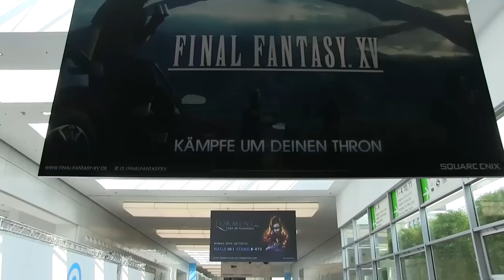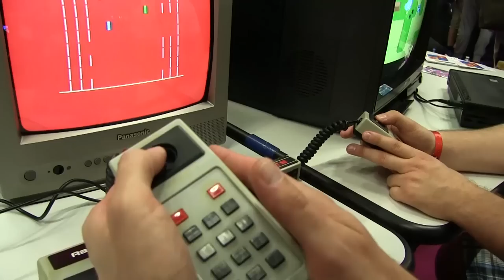[Star Citizen] Vlog CrashAcademy - GamesCom 2016 - Tag 03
Unser dritter Tag auf der Gamescom 2016! Endlich testen wir die Retro Games und versuchen das ein oder andere Interview mit den Mitarbeitern von Roberts Space Industries zu führen...

Gerade die Halle mit den Retro Games war erstaunlich chillig und für Besucher ein absolutes Muss! Mit dem Freitag endete nun auch unsere Zeit auf der GamesCom. Natürlich haben wir auch am Abend den CIG Event von Roberts Space Industries besucht, dazu kommt aber unser letztes Vlog. Also, viel Spaß am zuschauen und holt eure alten Konsolen wieder raus...

► Unterstütze uns!

Weezen: STAR-JXRZ-C777
DoZer: STAR-JFLB-74Q7
Sawyer: STAR-F3CH-FQ5N

► Unsere Partner!

►Unsere Hardware!